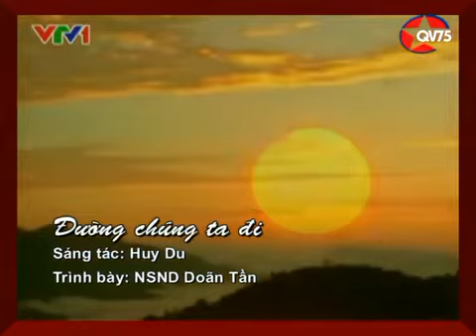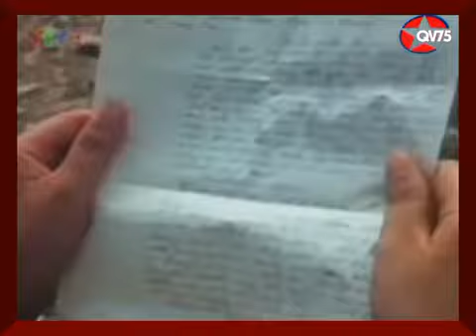Đường chúng ta đi - NSND Doãn Tần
Sáng tác: Huy Du
Credit: Quốc Việt